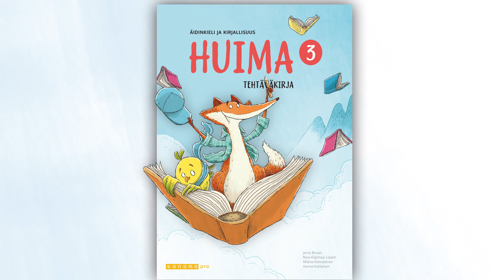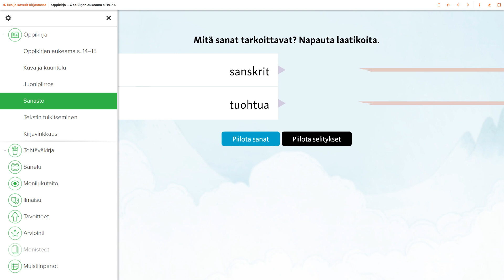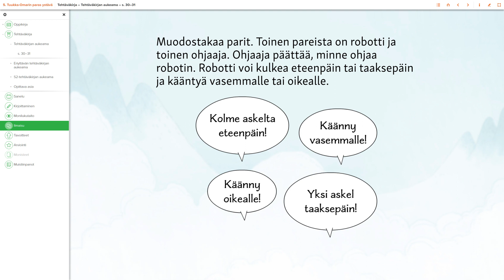Huiman sarjaesittelyvideo – tutustu sarjan mahdollisuuksiin opetuksessa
Alakoulun Huima on Sanoma Pron uusi luokkien 3–6 äidinkielen ja kirjallisuuden sarja, joka hurmaa digitaalisilla sisällöillään, valloittavalla kuvituksellaan ja selkeydellään. Videolla kerrotaan tarkemmin sarjan ominaisuuksista ja miten se auttaa opetuksessa.